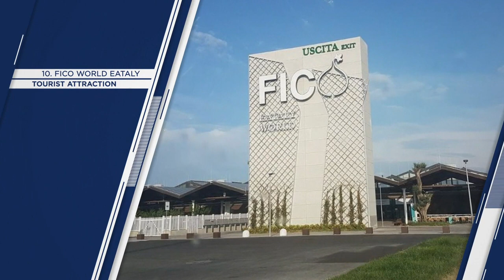"BOLOGNA" Top 40 Tourist Places | Bologna Tourism | ITALY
Bologna (Things to do - Places to Visit) - BOLOGNA Top Tourist Places
City in Italy

Bologna is the lively, historic capital of the Emilia-Romagna region, in northern Italy.

Its Piazza Maggiore is a sprawling plaza lined with arched colonnades, cafes and medieval and Renaissance structures such as City Hall, the Fountain of Neptune and the Basilica di San Petronio. Among the city’s many medieval towers are the Two Towers, leaning Asinelli and Garisenda.

"BOLOGNA" Top 40 Tourist Places | Bologna Tourism

Things to do in BOLOGNA - Places to Visit in Bologna

BOLOGNA Top 40 Tourist Places - Bologna, Italy, Europe